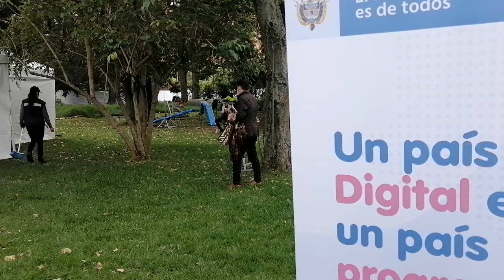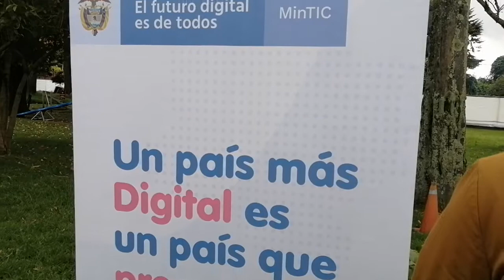MisionTIC2022 Juntos apostándole a la reactivación del país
Formación en Programación, empleabilidad, Emprendimiento